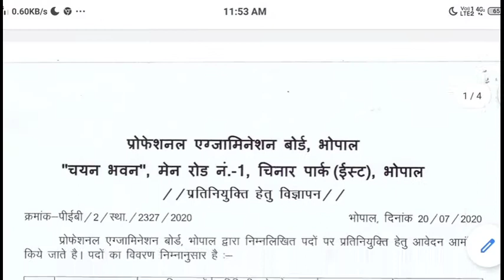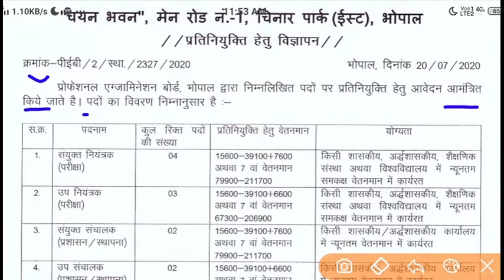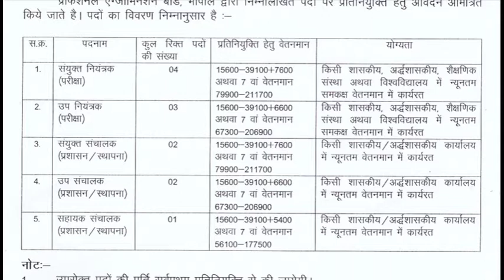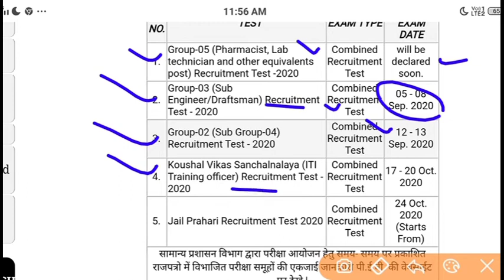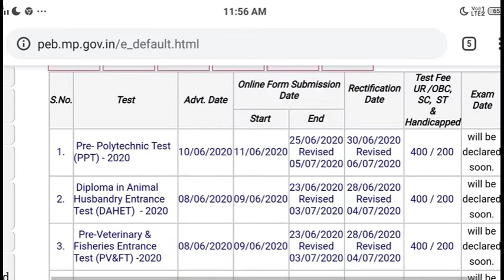मध्य प्रदेश व्यापम भर्ती 2020/ mp vyapam BHARTI 2020/ MP PEB new Callender 2020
मध्य प्रदेश व्यापम भर्ती 2020/ mp vyapam BHARTI 2020/ MP PEB new Callender